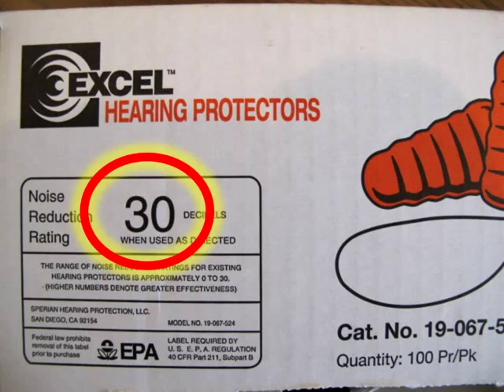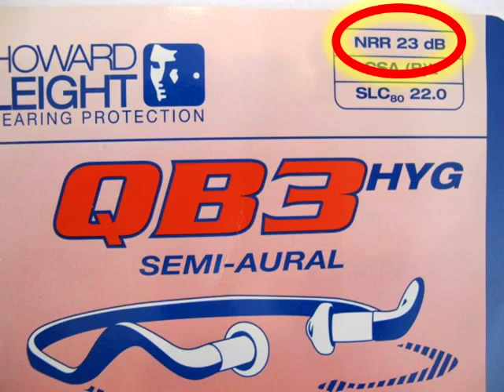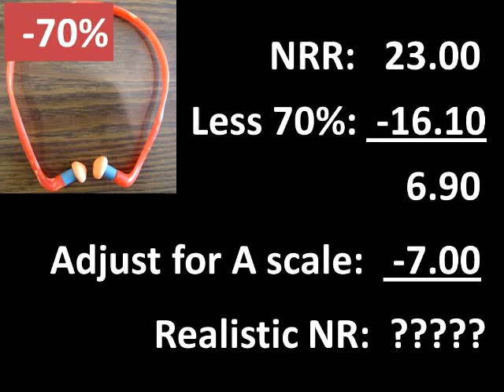Hearing Protection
Personal protective equipment, such as hearing muffs and plugs, can be used to reduce workers' exposures to noise after engineering controls have been implemented. This video examines the benefits and limitations of hearing protectors in work environments.